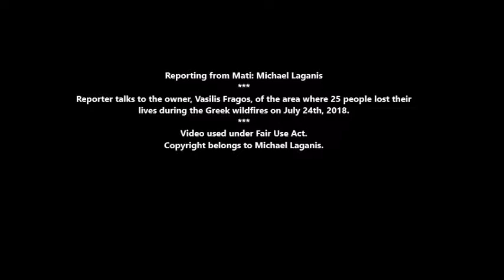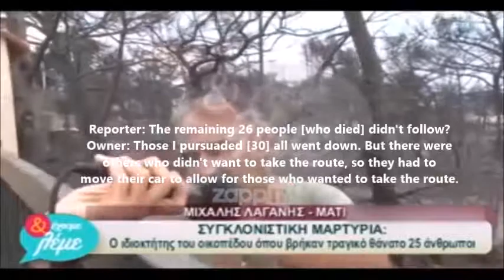Testimony of owner where 26 people died in Greece (2018)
According to the owner, there were two groups of people on his land trying to escape the flames. He took the first group, consisting of 30 people, down the rocky path to the shoreline.
The other group of people, 26 souls, didn't make it. The fire had caught up with them.
He claims he had three doors on his land, which he opened all three for the people to escape.